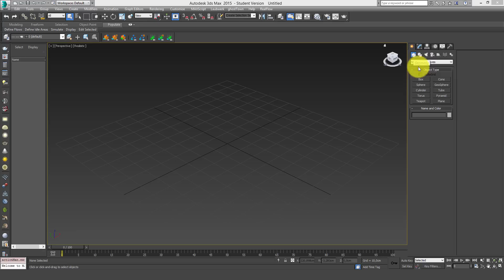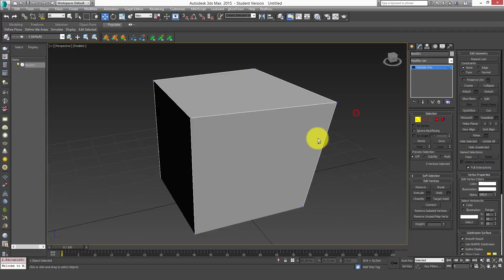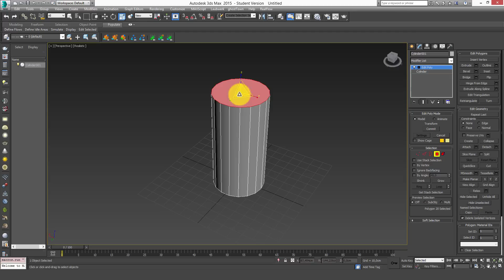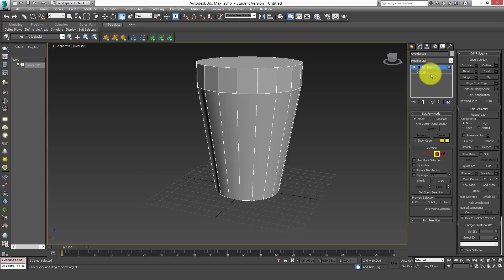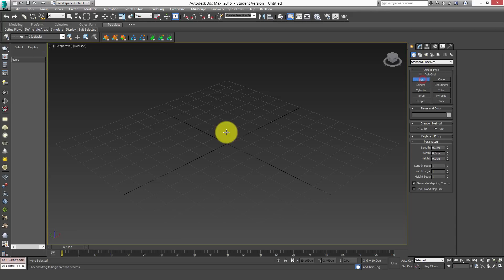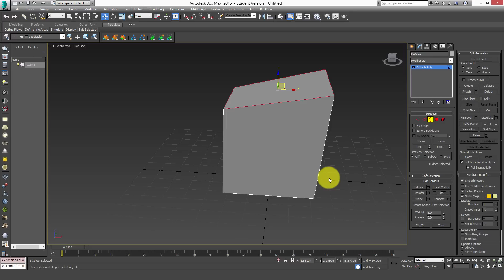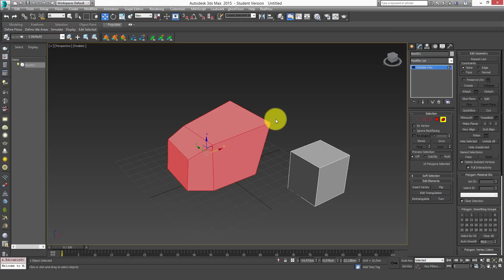3ds Max Dersleri #45 | Editable Poly - Giriş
Yakın Kampüs 3ds Max Derslerimizin 45.' sinde Editable Poly konusuna giriş yapıyoruz , Editable Poly yöntemi ile kompleks objeleri modelleyebilirsiniz. İyi seyirler.